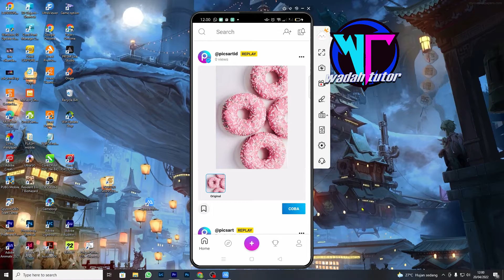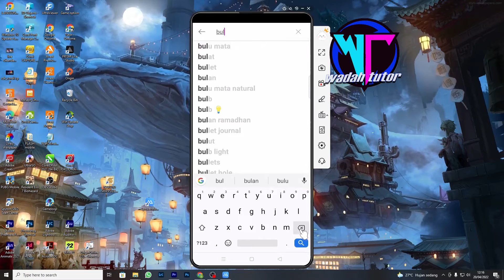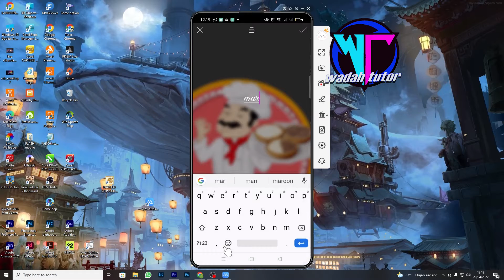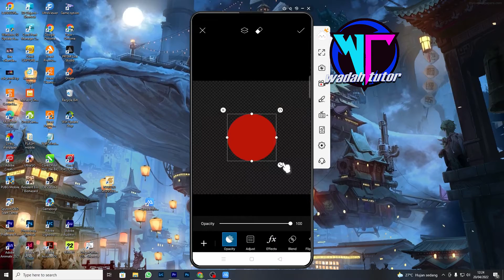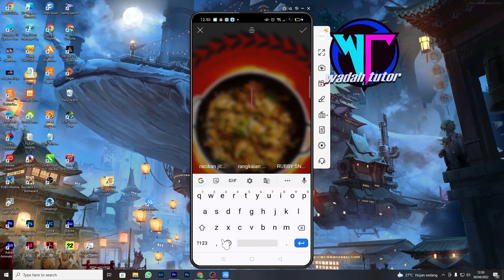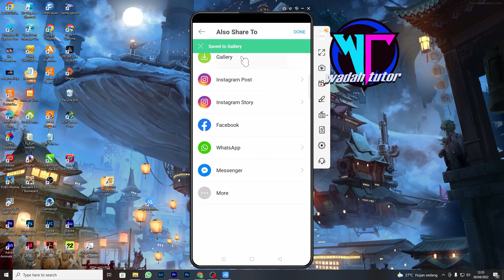TUTORIAL PICSART - CARA MEMBUAT LOGO USAHA SIMPLE DIPICSART